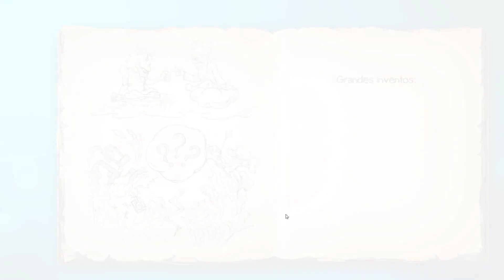Grandes inventos del siglo XX (3/3) - Doodle God - #15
Demos gracias a diosito por crearnos todo lo que tenemos actualmente, especialmente el wifi. Pero, ¿Cómo hemos llegado hasta aquí? Pues de eso trata este juego, dónde a partir de los 4 elementos básicos, tendremos que ir combinándolos para crear todo tipo de cosas y rellenar el planeta tierra.

¿Te ha gustado el vídeo? ¡Házmelo saber! Déjame un dedo erecto y un comentario con tu opinión y/o sugerencias.